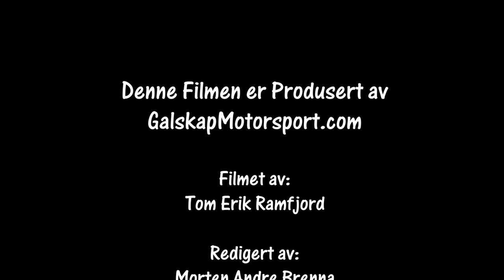WRC Rally Sweden 2018 SS 9 og 12 Torntorp Cam 2